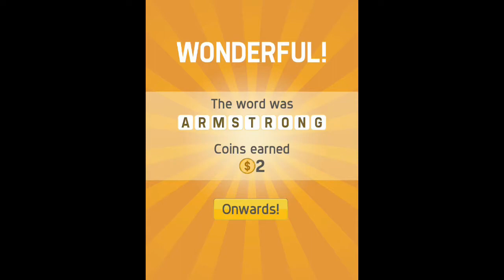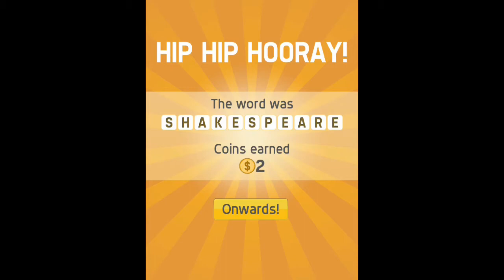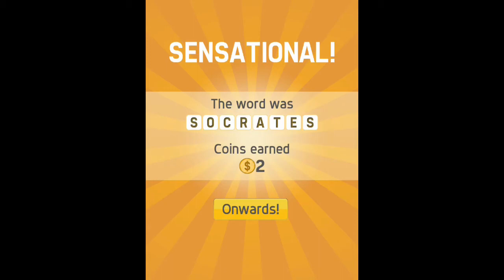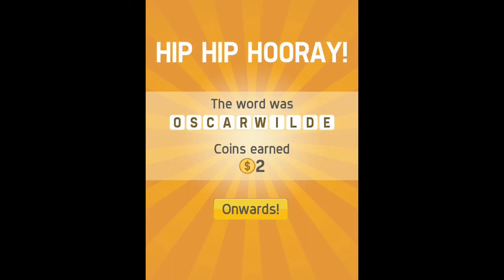Pictoword - Historical Figures Theme Pack Answers